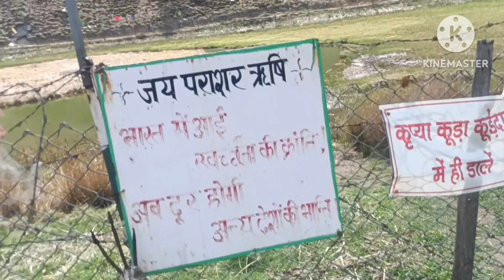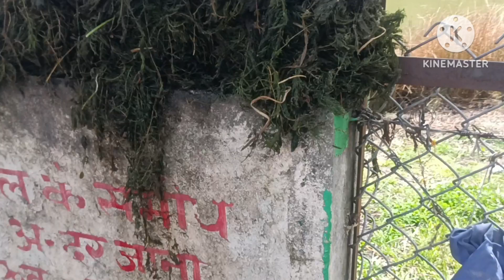prashar lake trip‼️चलो करते हैं पराशर झील की परिक्रमा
prashar lake trip‼️चलो करते हैं  पराशर झील की परिक्रमा‼️ yah video Maine khud shoot Kiya hai

Hello everyone
I am Reena himachli blogger and farmer. I post daily vlog and mostly farming related content. I will show you what real village life looks like in northern side of India . Himachal is a very beautiful place and i am blessed to be born in such a beautiful environment. So i want to share it with you all also.